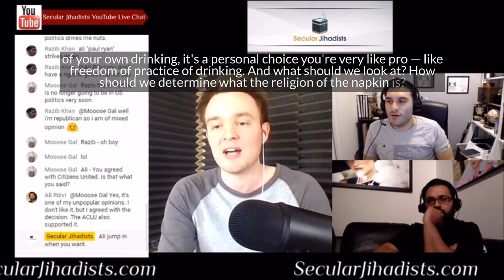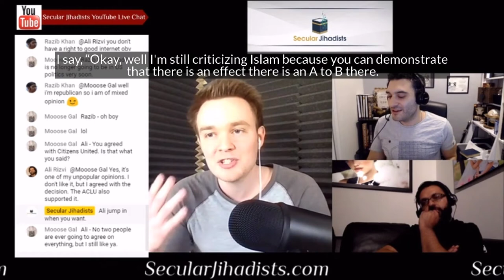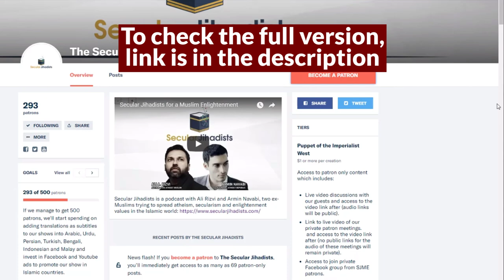What really is religion?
We talk with Drew McCoy about the true meaning of religion.
We speak to Drew McCoy, more famously known as Genetically Modified Skeptic, with over 100,000 YouTube subscribers and millions of views on his brilliantly insightful, thought-provoking, and inspiring videos. We talk about skepticism, atheism, engaging with believers, Islam, Christianity, and lots more. Do not miss this!